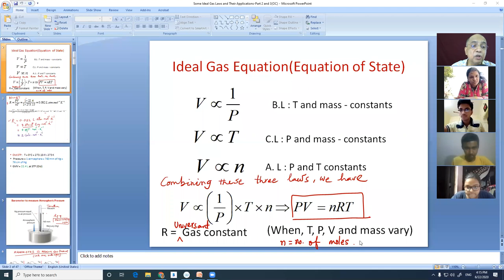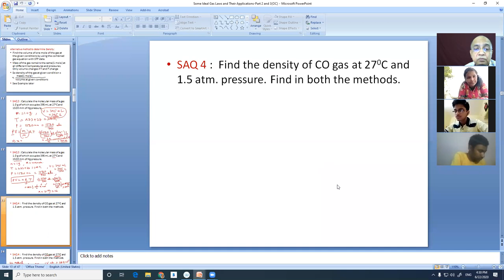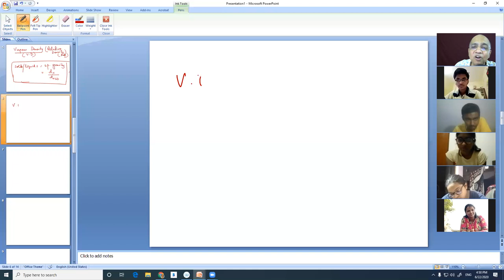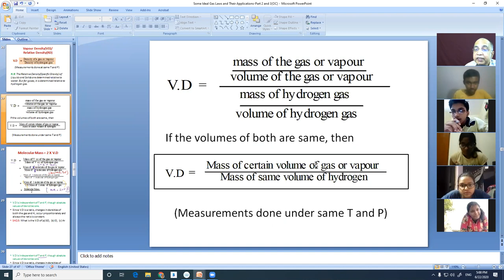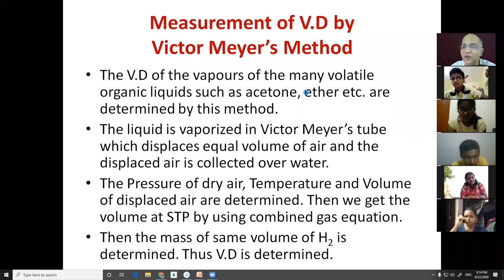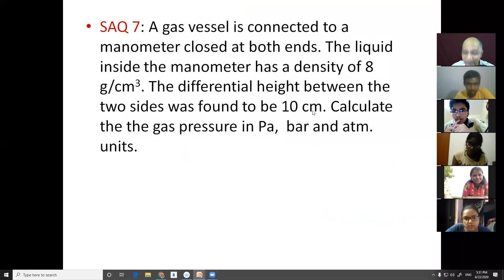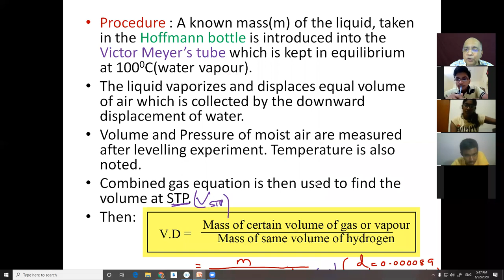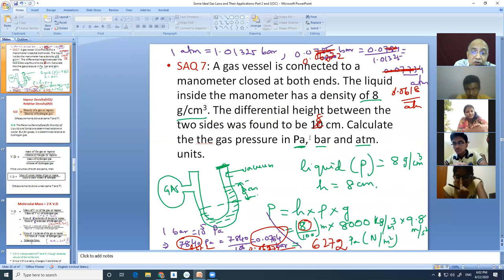Gas Laws and their Application-Part 2 : Basic Concepts in Chemistry(BCC)-Lecture 2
Gas Laws and their Application-2 : Basic Concepts in Chemistry(BCC)-Lecture 2 for Class XI in Odia
This is recording of the live online class held on 22nd June 2020.
Discussion on Density of gases, Vapour Density of Gases, Victor Meyer Method of determining Vapour Density of volatile liquids, measurements of gas pressure by Manometers, concept of aqueous tensions, Leveling experiment to measure gas pressure from barometer have been made with numerical calculations on each aspect. The link below gives the lecture notes used for the lecture.